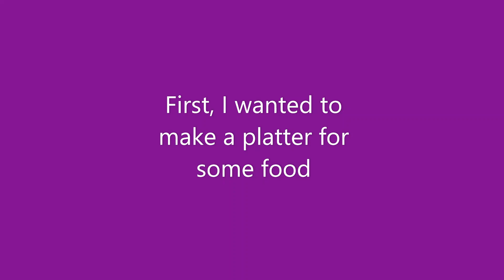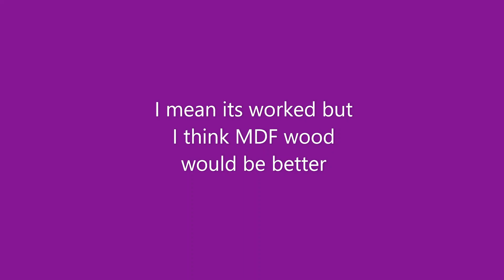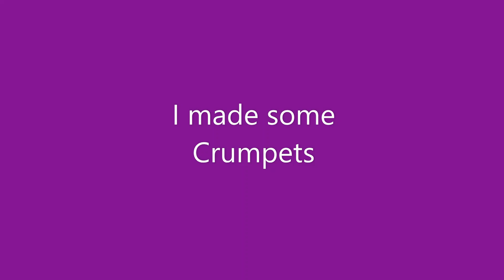Miniature Lifelike Food - Part 1 - Diorama - Teacher of ALL Crafts - jennings644 - Miniatures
Our Motto is:
Make what you can & buy what you can't make!

Here you will learn how to create Miniatures made by hand, not shop bought!
I take you through the steps of creating items that you can adapt and make your own.